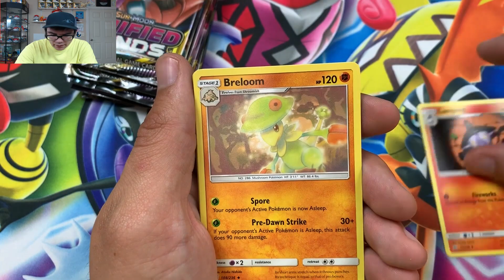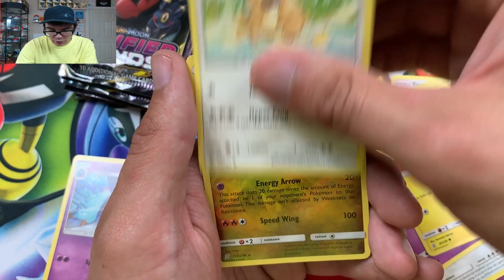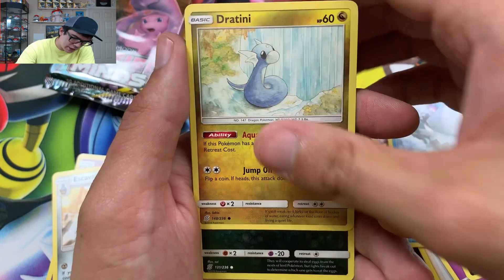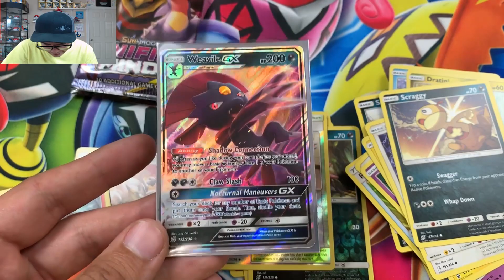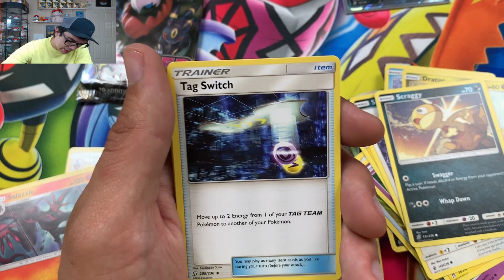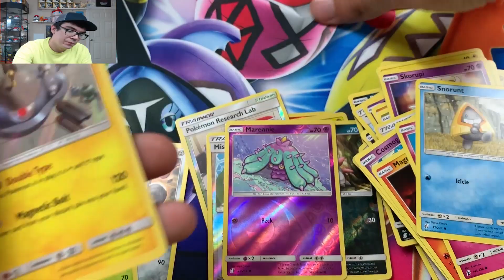Pokemon TCG - FULL ART MISTY HUNT Unified Minds - Pokemon Card Opening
Pokemon TCG - FULL ART MISTY HUN Unified Minds - Pokemon Card Opening

Pokemon collection box, pokemon collection box opening, burning shadows, family friendly
team up pokemon